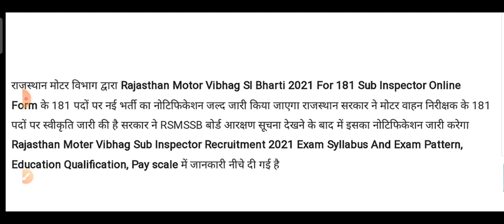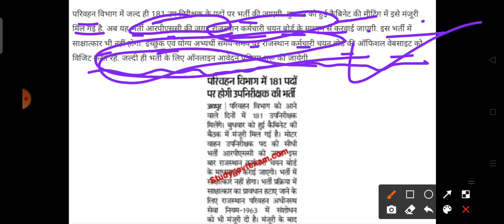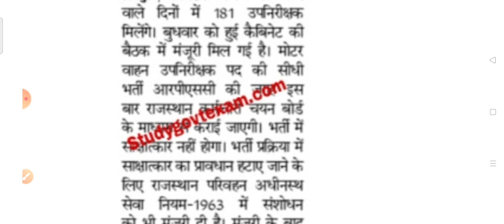राजस्थान परिवहन विभाग Si bharti 2021 | Rajasthan Motar Vibhag si Bharti 2021 | Rajasthan Vacancy